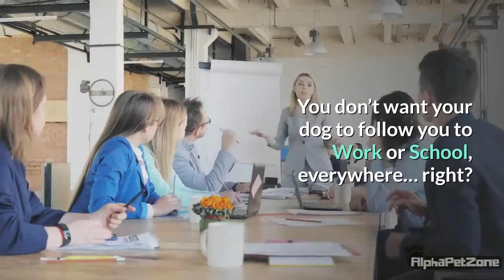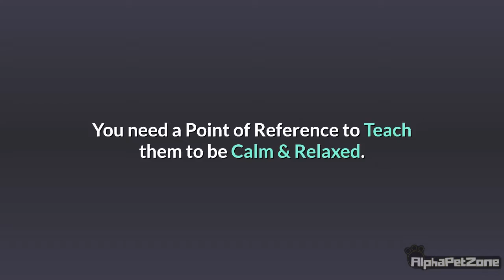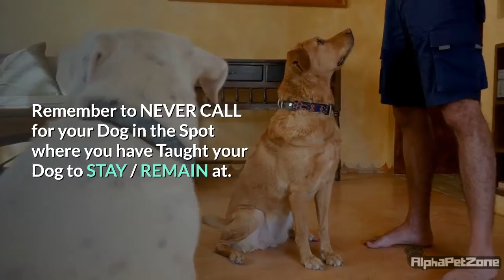Tips On How To Fix Dog Separation Anxiety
Separation anxiety, when your dog doesn't like to be separated from you, is the most common form of anxiety.

"Dogs associate everything they value in their life — company, play, food, going for walks — with when people are around," Dr Mornement says.

When they are left alone, it's likely they have none of that good stuff.

And if they haven't learned to be cool with their own company, that's when they can experience separation anxiety.

Dr Mornement says dogs need to learn to cope with being away from their humans, and the best time for that to happen is when they are young.

Heres some Tips on How to train your dog to fix Dog Anxiety.

Visit Us to Find Out More @ AlphaPetZone.com